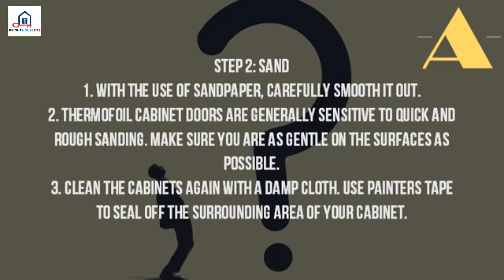How Do You Paint Thermofoil Cabinets%3F